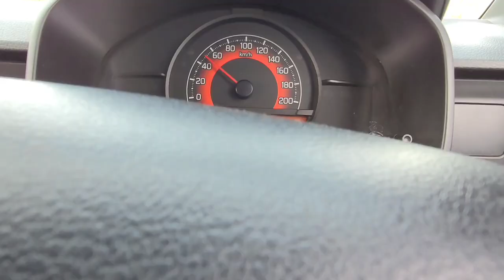Highway Drive 🚘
CREDITS-

"Fast Car" by Taio Cruz.png

Single by Taio Cruz
from the album TY.O and The Fast Hits

Lead vocals – Taio Cruz

Producers – Max Martin, Klas Ahlund

Lyrics – Cruz, Max Martin, Klas Ahlund, Usher Raymond IV, Alexander Kronlund, Adam Jewelle Baptiste